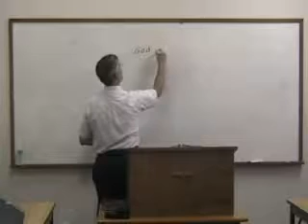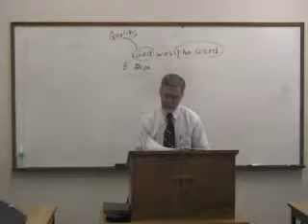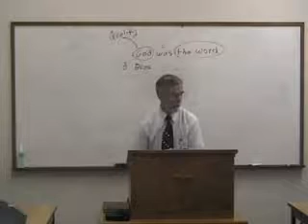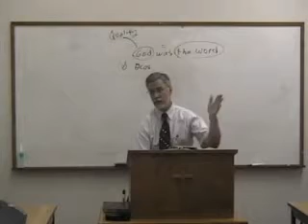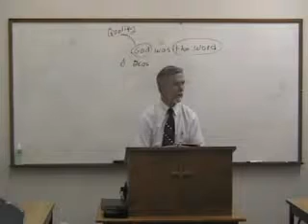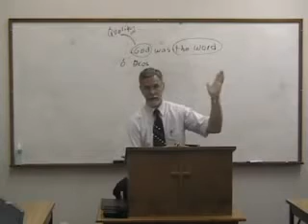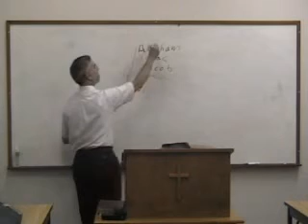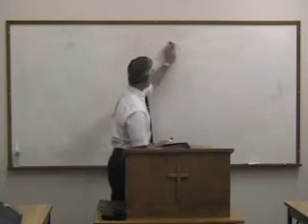TH 5312 Disc 13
Faith Seminary - Dr. Wayne House - TH 5312 Paterology, Christology, Pneumatology